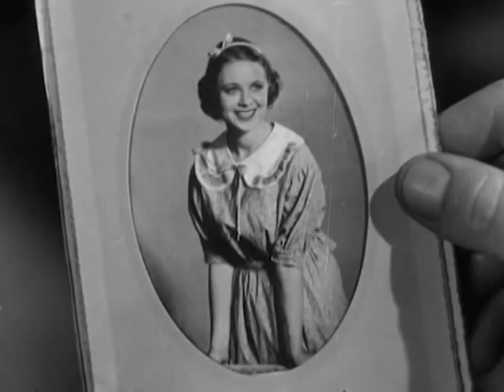Preview Clip | Kid Millions | Warner Archive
Kid Millions (1934)

Who's that dodging his murderous mama, an equally murderous sheik, and the temptations of a harem full of beauties? It's Brooklyn's own Eddie Wilson, who comes to Egypt to claim an inheritance and finds that lots of other folks want a slice of his $77,000,000 pie. In one of his famed Samuel Goldwyn movie extravaganzas, Eddie Cantor sings, clowns and wows 'em as Eddie. Kid Millions also boasts dynamo Ethel Merman as Eddie's supposed mother (let's see, Eddie's twenty-five, she's nineteen... hmmm), George Murphy and Ann Sothern as young lovers, and a standout Technicolor® finale. The fun is irresistible, thanks largely to Cantor's screen charisma. "Those big rolling banjo eyes, that good-natured exuberance, that combination...of the naïve and the risqué, gave him an endearing appeal that carried him through a career of almost fifty years and is still effective today" (David Thomson, The New Biographical Dictionary of Film).

Directed By Roy Del Ruth, Willy Pogany
Starring Eddie Cantor, Ann Sothern, Ethel Merman